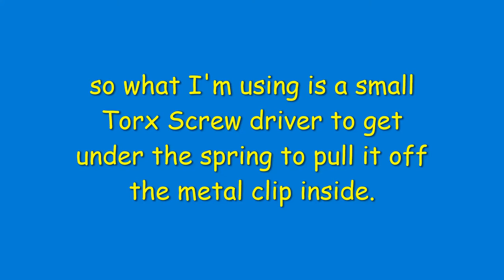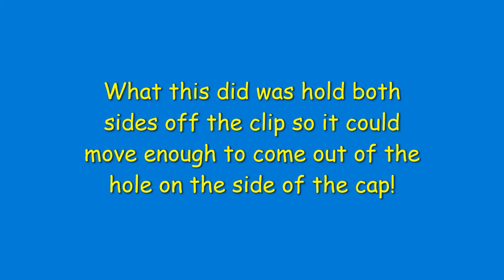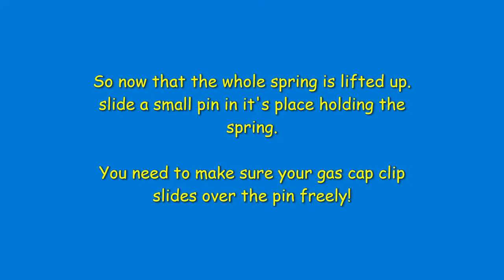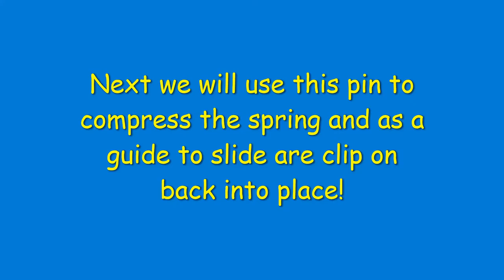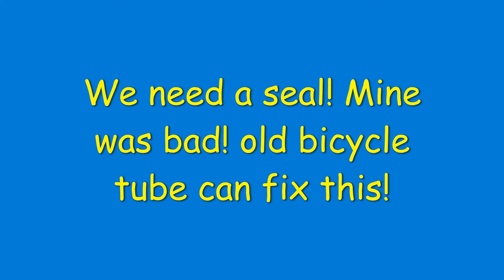Motorized Bicycle Builds (Fixing A Broken Gas Cap Lock Pin -Stuck inside-)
Other day I had a guy walk by my bike at the local store. One of those has to touch your crap kind of people. Anyhow walked outside and he knocked the thing over. The cap got screwed up and when I took it off the pin jumped inside the cap!

So today where going to get that pin out! and show ya how to install it again back in the cap! I also used the old bicycle tire tube trick to make new gasket!  So I hope this helps someone having a hell of a time trying to get there pin unstuck or back in!